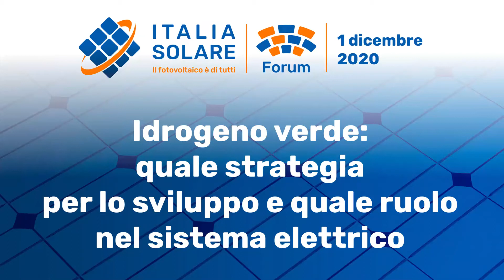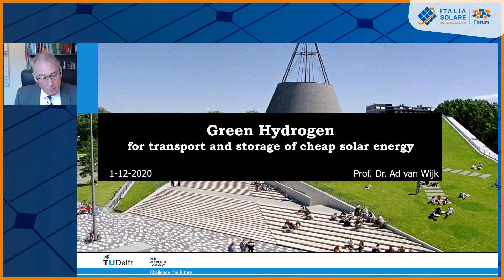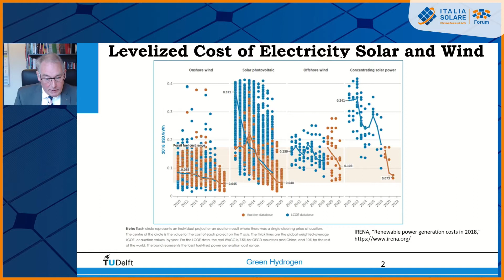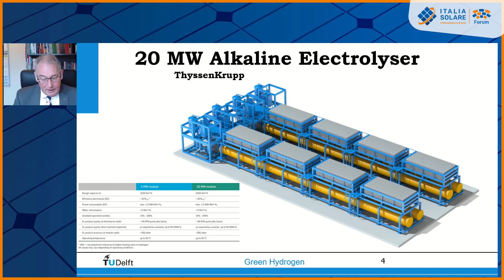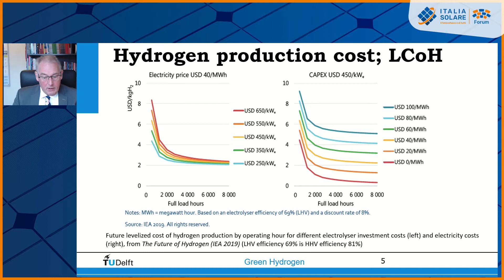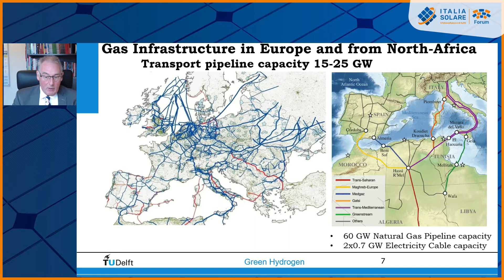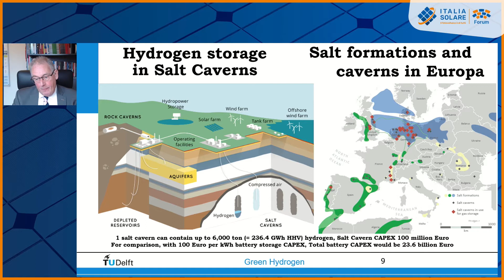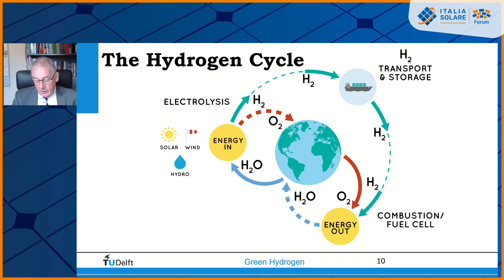Idrogeno verde: quale strategia per lo sviluppo e quale ruolo nel sistema elettrico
Forum Italia Solare 2020 "Strumenti attuali e sfide future per un sistema energetico decarbonizzato"
1 dicembre 2020

Intervento di Ad van Wijk, Professore di Future Energy Systems presso la TU Delft.

Discutono sul tema:
Nicola Conenna, Presidente Green Hydrogen Community
Mauro Moroni, CEO Moroni & Partners – Kiwa

Modera Maurizio Melis, Radio 24